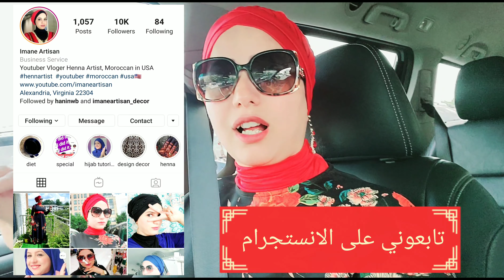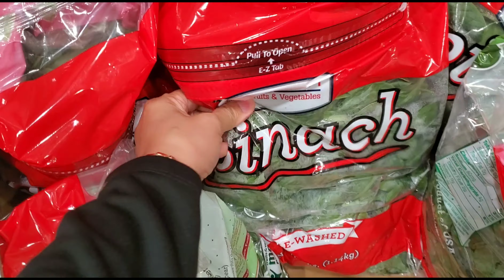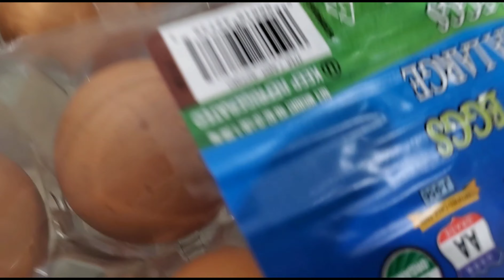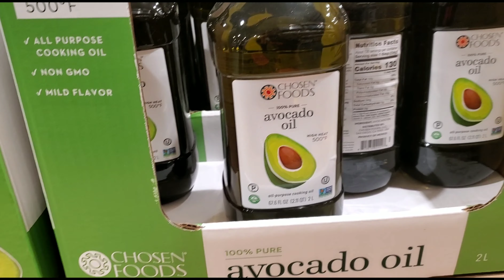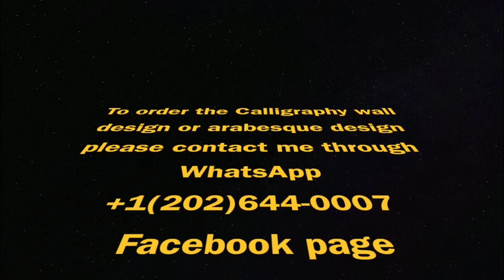قفرتها ضروري خصني ندير حل لراسي / امريكيات وقفوني و قالو لي...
رابط الجروب